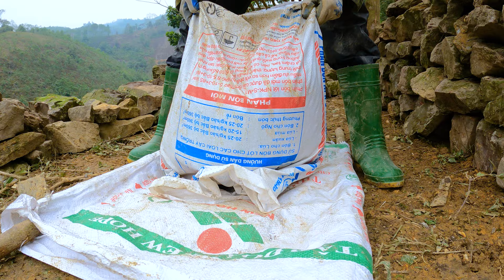Create a Survival Shelter in the Forest 7 Days Full Video | Ngan